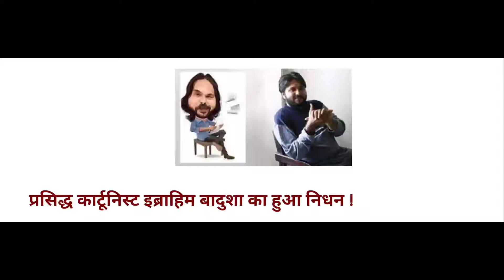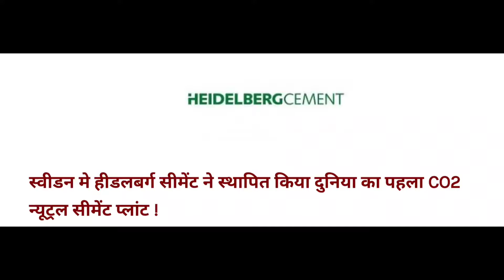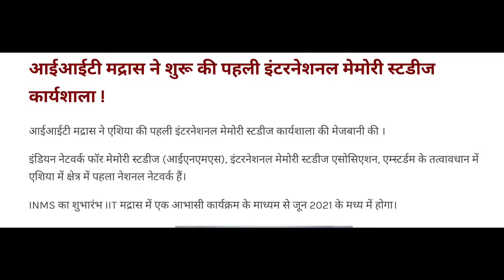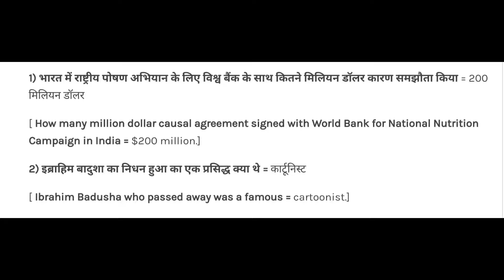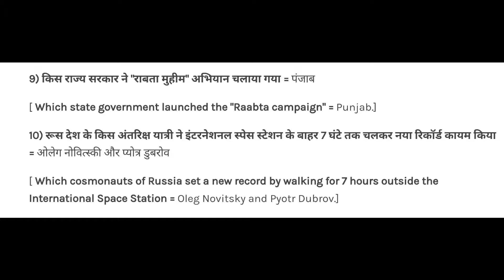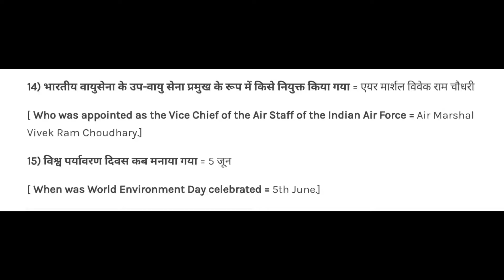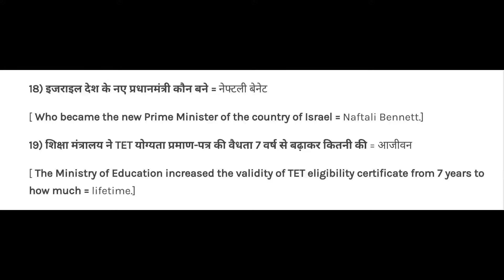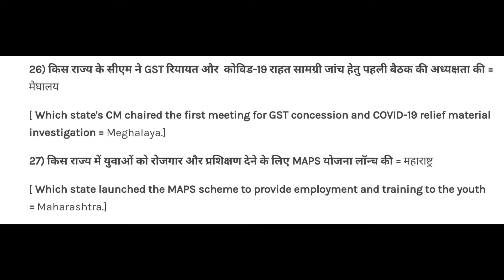6th June current affairs, daily current affairs,one linear gk gs questions,